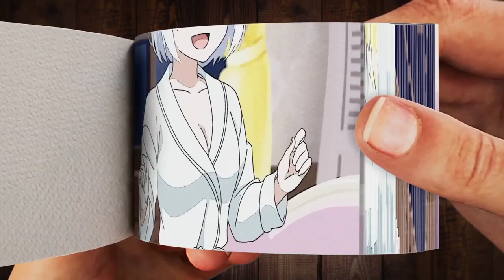Alex and Steve _ Minecraft Anime FlipBook Animation